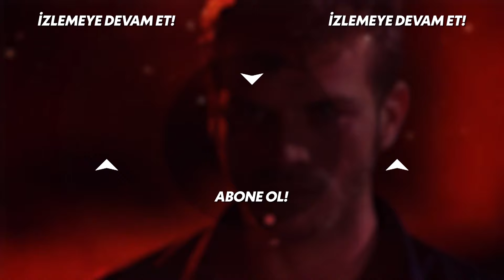Güney'i Kalbinden Vurdular! | Kuzey Güney